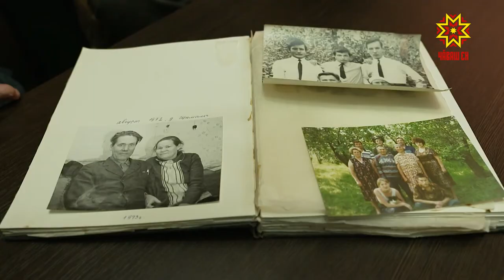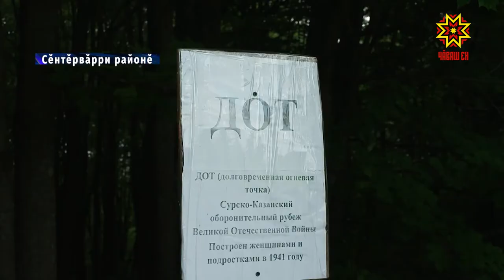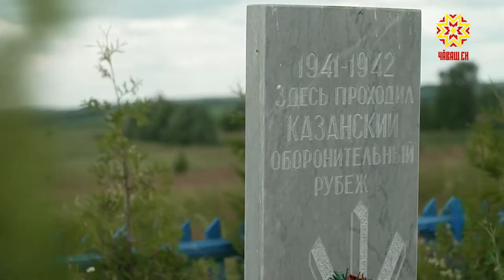Çĕнтерĕве çывхартнă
2021 çул Чăваш Енре Сăрпа Хусан хÿтĕлев чиккисене тăвакансен ĕç паттăрлăхне халалланă çулталăк пулĕ. Кун пирки республика ертÿçи Çĕнтерÿ кунĕнчех йышăну тунăччĕ. Шăпах çитес çул Чăваш Ен çĕрĕ çинче хӳтĕлев чиккисем тума тытăннăранпа 80 çул çитет.